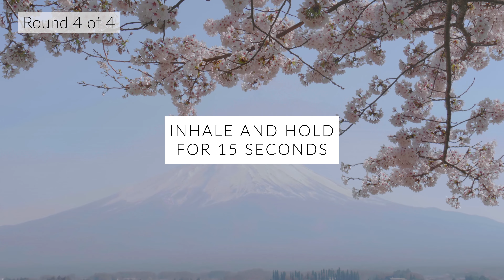WIM HOF Guided Breathing Meditation - 35 Breaths 4 Rounds Fast Pace No Voice No Music To 2:45min